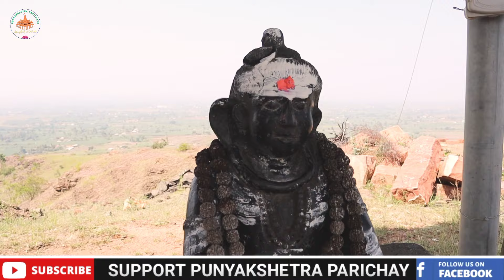ಕೈಲಾಸದಿಂದ ಇಳಿದ ಪರಮೇಶ್ವರ ಬೆಟ್ಟ ಮಕ್ಕಳಕ್ಕೆ ಪುಣ್ಯ ಸ್ಥಳ.360ಲಿಂಗಗಳ ಉದ್ಭವಿಸಿದ ಕ್ಷೇತ್ರ#PUNYAKSHETRAPARICHAY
ಪರಮಾತ್ಮ ನಡೆದಲ್ಲೆಲ್ಲ ಲಿಂಗಗಳು ಉದ್ಭವಿಸಿದವು ಪರಮೇಶ್ವರ ಬೆಟ್ಟದಿಂದ ಕೃಷ್ಣಾ ನದಿ ವರಿಗೆ 36. ಲಿಂಗಗಳನ್ನುಪೂಜಿಸಲ್ಪಟ್ಟಿರುವ ಪರಮಾತ್ಮನ ಹೆಜ್ಜೆ ಗುರುತು..